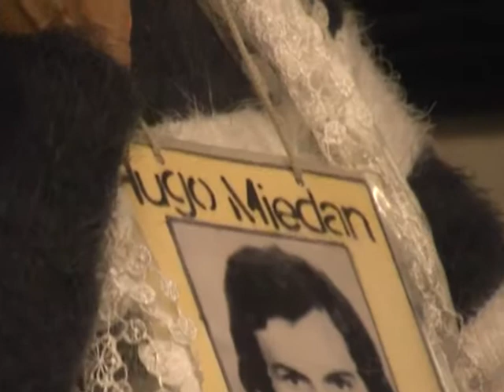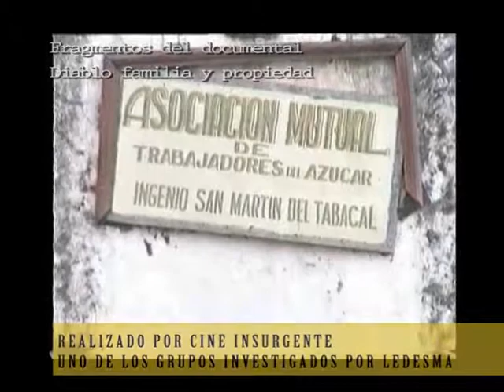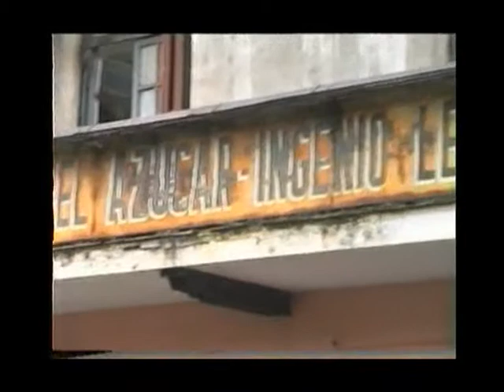Espionaje a militantes por parte de Ledesma (Conf. de Prensa 21/mayo/2012) parte 1 de 3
Conferencia de prensa ante la aparición de archivos de espionaje e investigación a militantes populares encontrados durante el allanamiento que se realizó en las oficinas de la empresa Ledesma.

La documentación, hallada junto con informes de tres desaparecidos durante la última dictadura en Libertador Gral. San Martin, Jujuy, en el marco de la investigación por el Juicio por Violaciones a los Derechos Humanos cometidas durante la última dictadura Cívico-Militar,  detallan información sobre dirigentes sociales, sindicales y de derechos humanos, activistas de medios de comunicacion alternativos y documentalistas.

Esto demuestra la complicidad y la continuidad en el accionar de la empresa tanto en democracia como en las epocas de las dictaduras en Argentina.